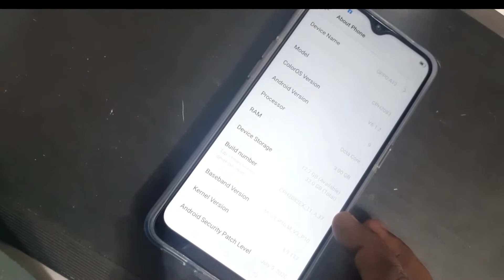Oppo A12 Sim Contact Not Showing Problem Solution || Oppo A12 Contact Setting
In this video we solve oppo A12 sim contact not show Problem. Oppo A12 contact setting.